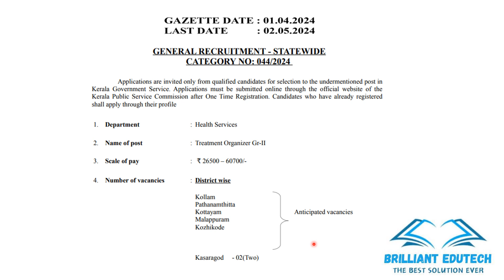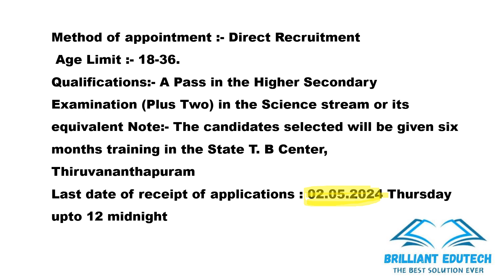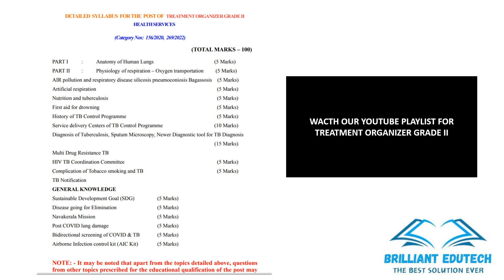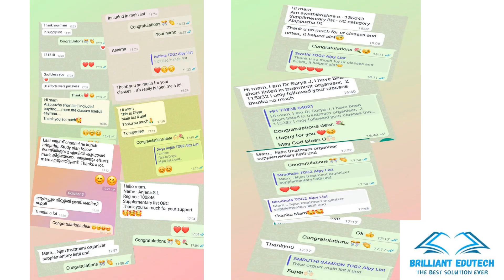TREATMENT ORGANIZER GRADE II /NEW NOTIFICATION/FREE STUDY GROUP/KERALA PSC